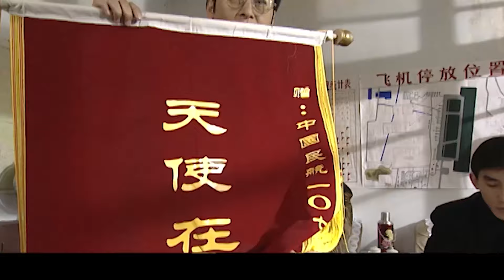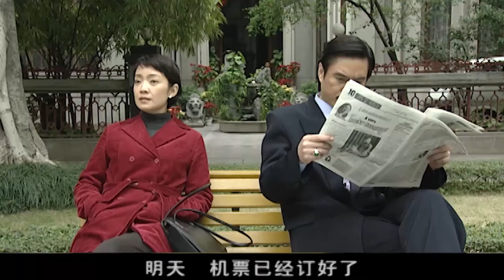【2024最新谍战剧】反间谍04｜潜艇专家回国遭到特务暗杀，反间谍与间谍斗智斗勇，一场腥风血雨的厮杀即将到来！（于和伟 张嘉译 王鸥 佟丽娅 ）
剧情简介：该剧讲述一个旅居欧洲的舰艇动力专家回国协助人民海军制造新型潜艇，台湾特务机关布置暗杀行动，我反间谍部门闻风而动反间谍的故事。
集数：20集
演员：高明